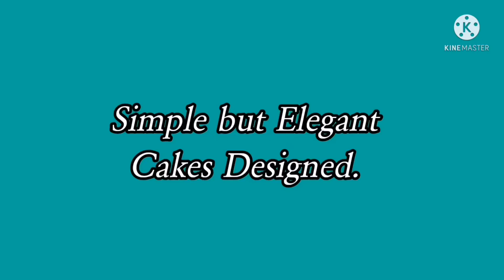Minimalist Cake Design's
Hi everyone today I'm gonna share with u simple but elegant cake designs